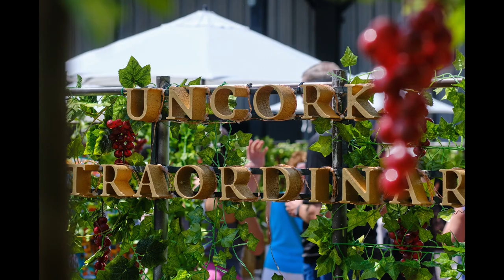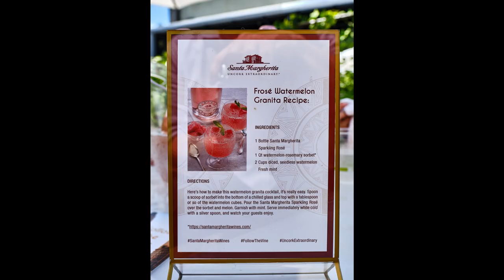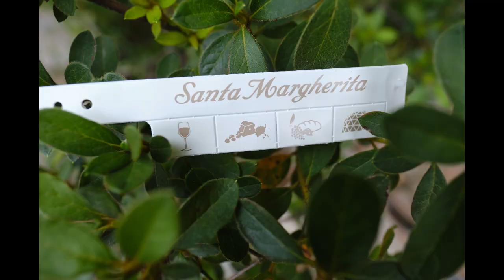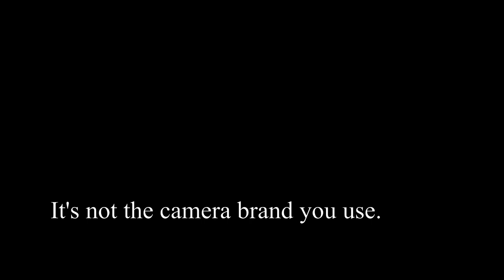Santa Margherita Wine Experience in New Orleans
The wine experience for Santa Margherita in New Orleans was hosted by the wonderful people at the Sugar Mill. I had the pleasure of capturing images of the event which showcased the journey of Santa Margherita Vineyards.  Hit the play button to see my behind the scenes.

Code: JI0BCIVM